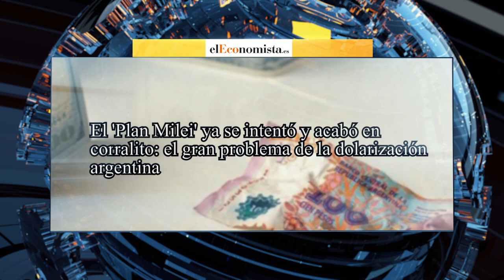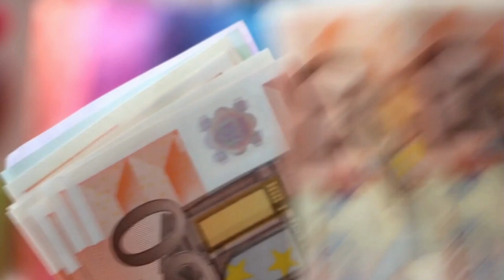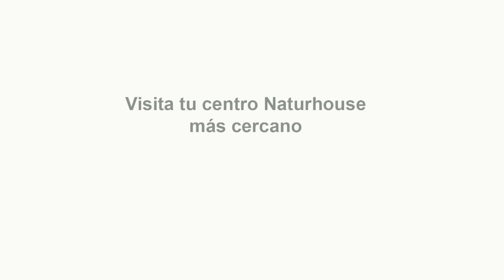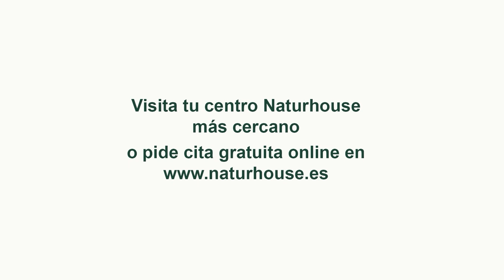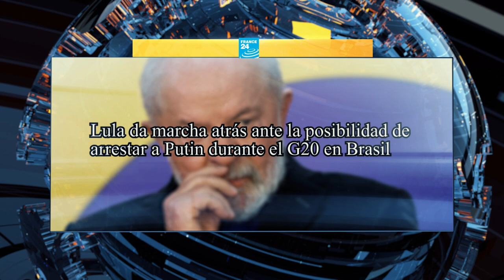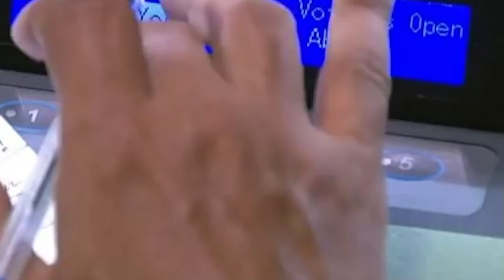El Canal de Panamá sigue atascado. Hay barcos pagando dos millones de dólares por saltarse la fila